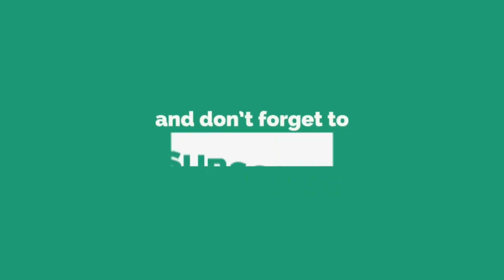ಮಕ್ಕಳ ಸಾಹಿತ್ಯ ಪರಿಷತ್ ಉದ್ಘಾಟನೆ,ಕವಿಗೋಷ್ಠಿಸಾಹಿತ್ಯದ ಮೇಲೆ ಜನರಿಗೆ ಪ್ರೀತಿ ಇದೆ, ರಚನೆ ಗೊತ್ತಿಲ್ಲ